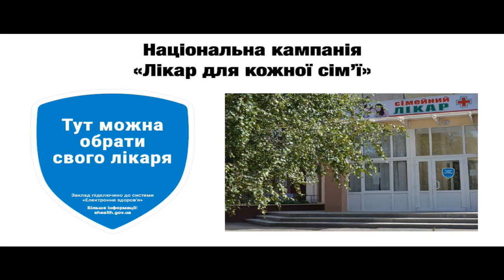Початок національної кампанії з вибору лікаря «Лікар для кожної сім’ї». УКМЦ 23.03.2018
Тема: «Початок національної кампанії з вибору лікаря «Лікар для кожної сім’ї»
Павло Ковтонюк, заступник міністра охорони здоров’я України
Олександр Ябчанка, речник Міністерства охорони здоров’я України